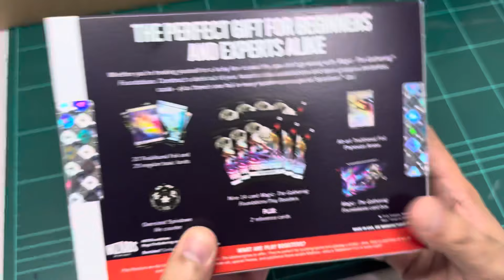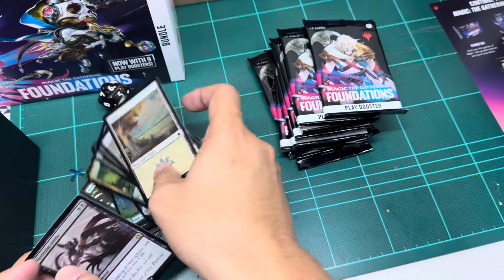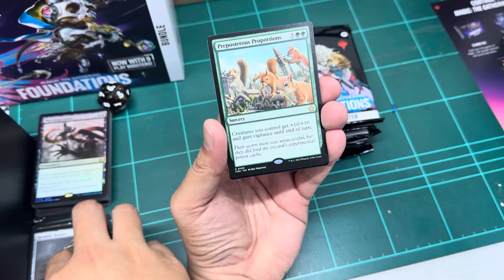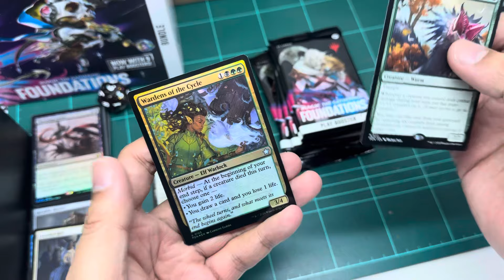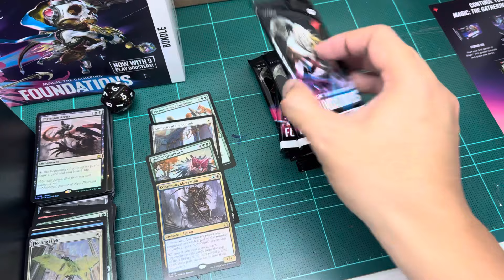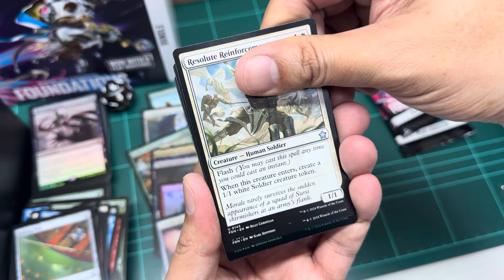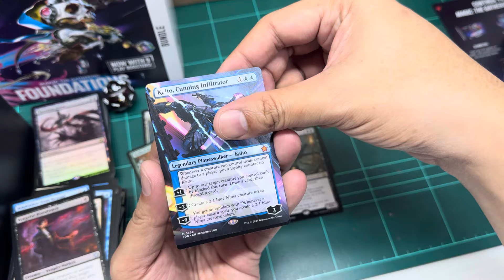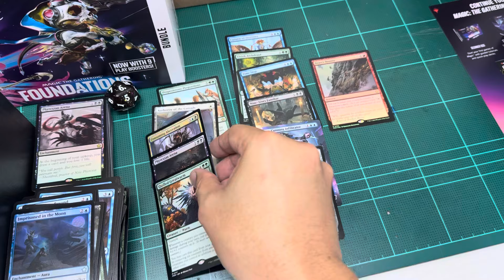แกะกล่อง BUNDLE ชุดใหม่ MTG Foundation FDN | Magic: The Gathering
MTG Foundation FDN - Bundle

การ์ดเมจิก เมจิกอารีน่า และการ์ดเกมต่างๆครับ
Magic : The Gathering TH จุ๊กกุ่ย The Gathering MTG Thai